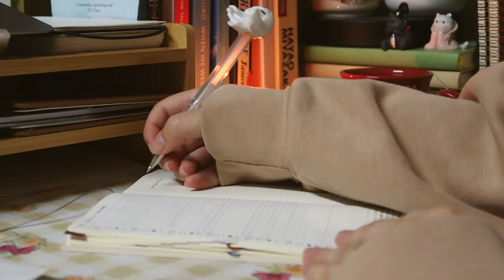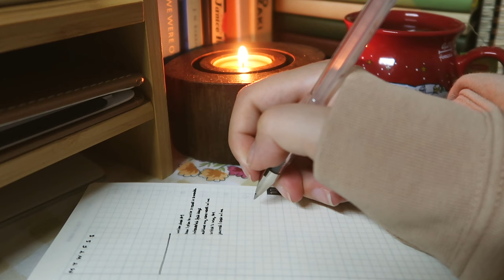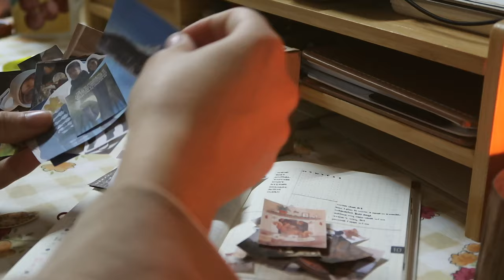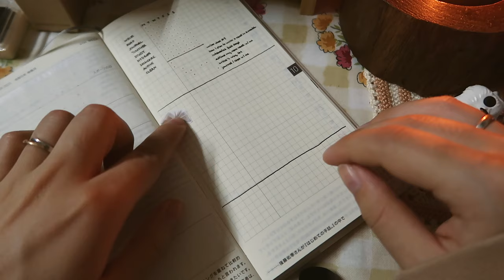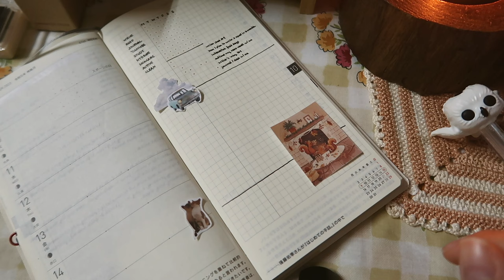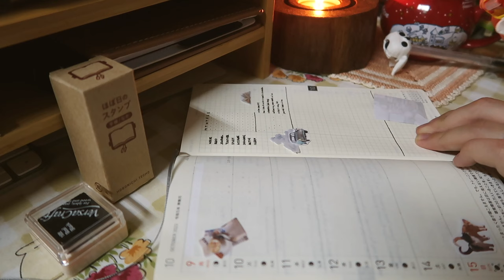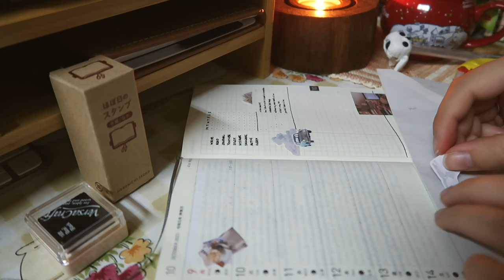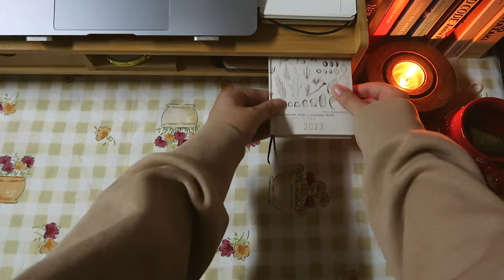journal & plan with me ep.1 ☁️🍂 it’s late 2023, but I have time.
🤍 ~feel free to mute the video if you’re just here for body doubling~ 🤍